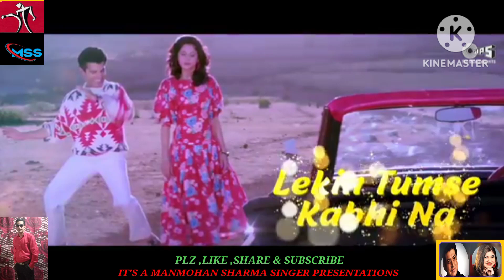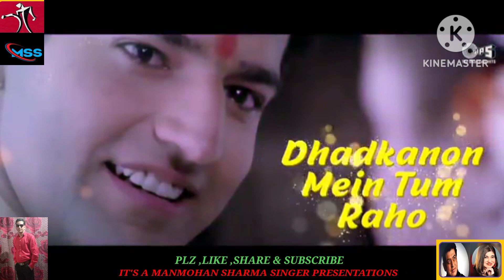Jao Tum Chahe Jahan|Narsimha|Amit Kumar,Alka Yagnik|LaxmikantPyarelal|Song cover by Manmohan Sharma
Song-Jao Tum Chahe Jahan

Movie-Narsimha

Singers-Amit Kumar,Alka Yagnik

Lyrics-Javed Akhtar

Star cast-Sunny Deol,Dimple kapadia,Ravi Behl,Urmila Matondkar.

Director-N.Chandra

SONG COVER BY MANMOHAN SHARMA

Dear all WATCH and listen my 568 new video song till end ENJOY this song and share your likes,views,comments about my video song performance..

Regards
Manmohan Sharma Singer..